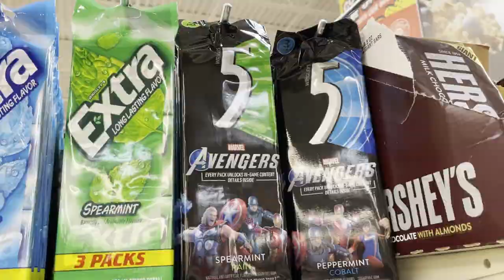BIGGEST Coke and Mentos Challenge!!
We tried to make the Biggest Coke and Mentos Challenge with BRANSON Inside!! We went and found 48 2 liter bottles of coke and over 1,000 mentos. Do YOU Think its going to work?!